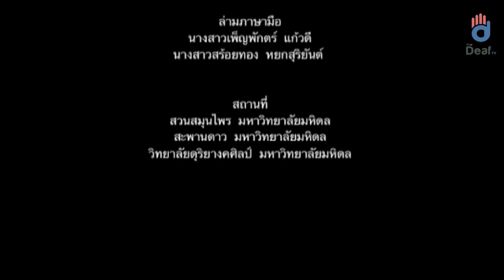หนังสั้นผลงานหูหนวก โครงการ si(gn)lent Film # 5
ภาพยนตร์สั้นของคนพิการทางการได้ยิน โดยกลุ่มธรรมดีทำดี ได้รับงบประมาณจาก สสพ. จัดกิจกรรม ณ วิทยาลัยราชสุดา มหาวิทยาลัยมหิดล ระหว่างเดือนมิถุนายน - สิงหาคม 2554

เรื่องที่ 5